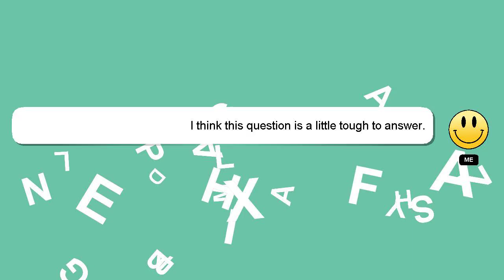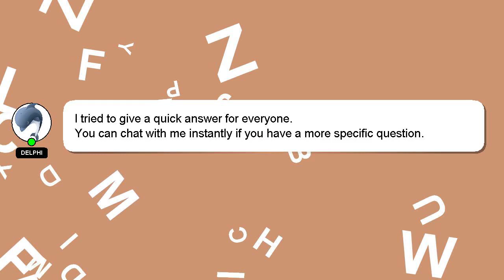NodeJS : using spread syntax with Mongoose Document after calling the .save method results in undefi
NodeJS : using spread syntax with Mongoose Document after calling the .save method results in undefined keys

the method Document in : spread using calling with results NodeJS keys syntax after .save undefined Mongoose